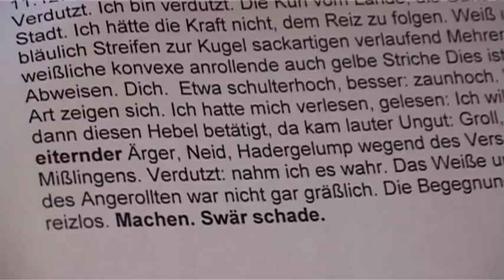Dichterin im Porträt: Elke Erb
Der Filmemacher Frank Wierke besuchte acht DichterInnen und sprach mit ihnen über ihr Werk, ihr Schaffen und darüber, was Dichtkunst für sie bedeutet. Entstanden sind kurze Filme, welche die DichterInnen hautnah zeigen. Dieses konzentrierte Kennenlernen erlaubt pointierte Einblicke in die Werkstätten, sowie intime Annäherungen an Person und Werk aus einer ungewohnten Perspektive. In der Abfolge aller Filme entsteht ein achtstimmiges Bild von Dichtung hier und heute -- mit Nora Bossong (Berlin), Elke Erb (Berlin), Nora Gomringer (Bamberg), Durs Grünbein (Berlin), Wulf Kirsten (Weimar), Michael Krüger (München), Christian Lehnert (Leipzig) und Olga Martynova (Frankfurt / Main).